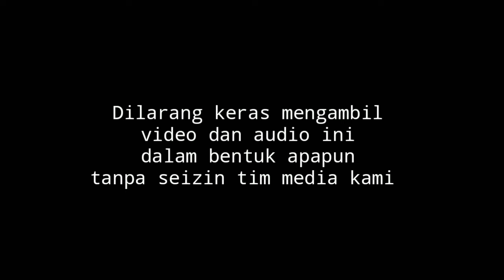KH Kholil Yasin Terbaru 2024 - Janda Matree - Full Kocak penuh hikmah Batubellah Timur Dasuk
KH Kholil Yasin Terbaru 2024 di Pengajian umum

Batubellah Timur Dasuk Sumenep